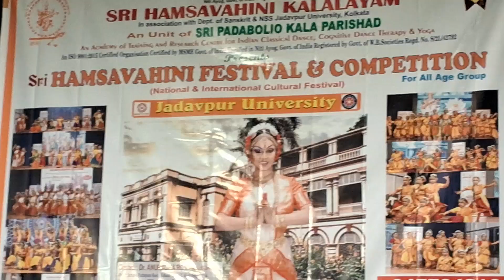Hamsavahini Festival by Sri Hamsavahini Kalaylam, Sanskrit Dept & NSS, Jadavpur Univ. on 29.6.24.